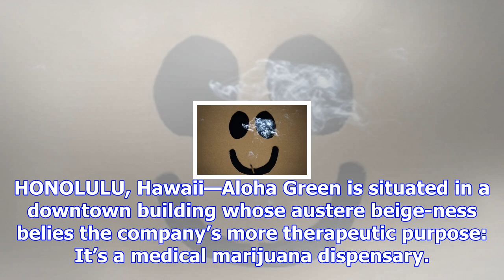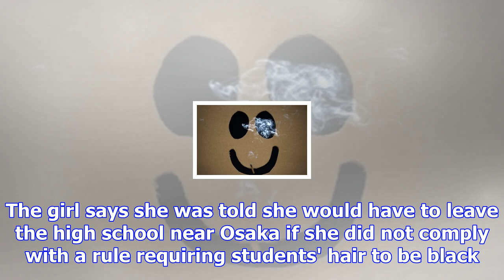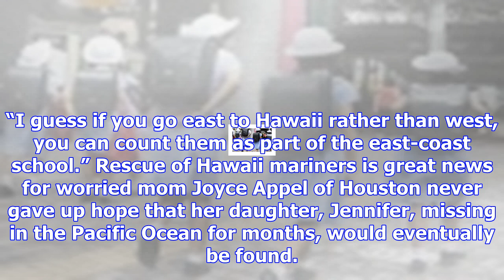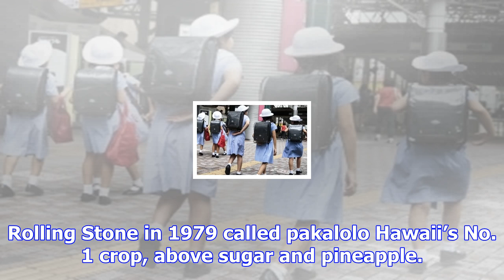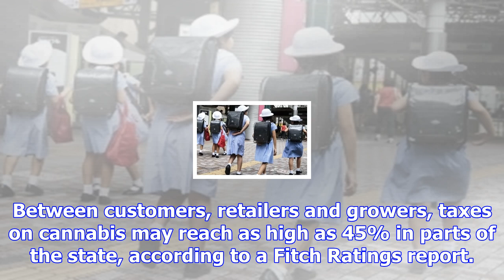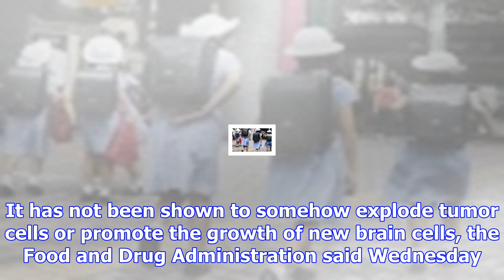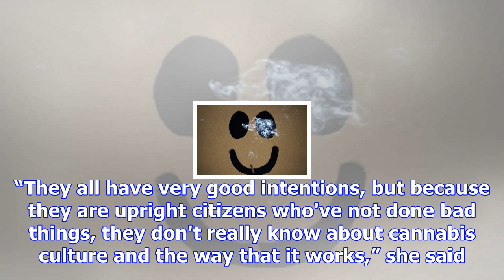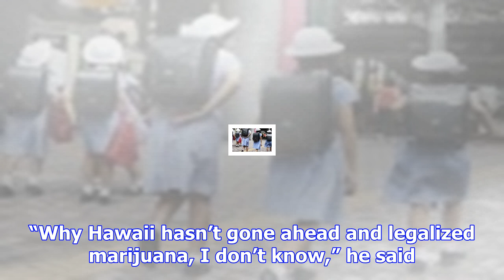Laid-back hawaii's strict approach to marijuana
HONOLULU, Hawaii—Aloha Green is situated in a downtown building whose austere beige-ness belies the ...